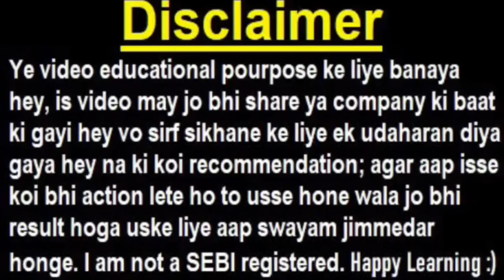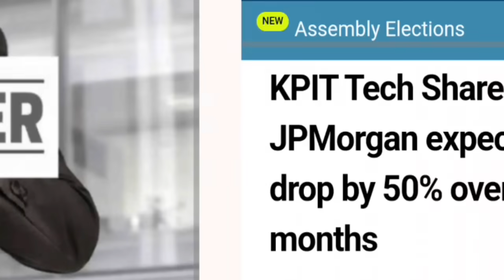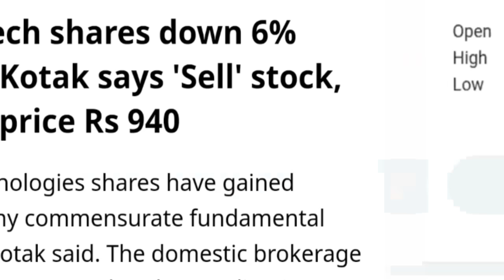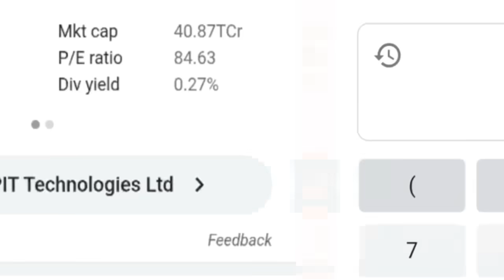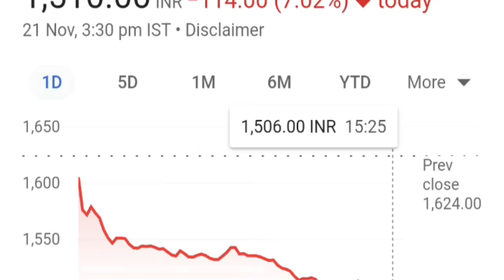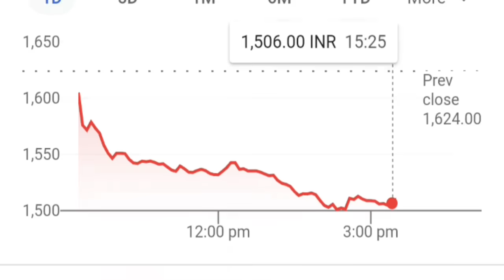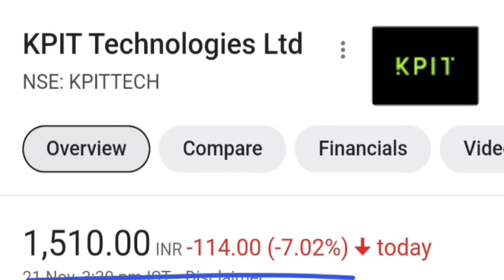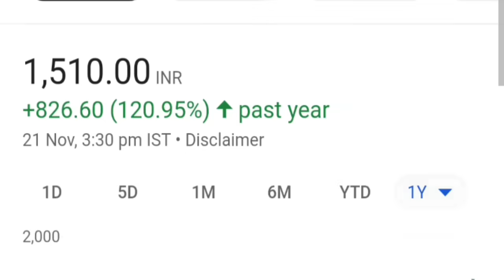KPIT TECH STOCK 42% CRASH होगा (TARGET 940😱)🔴WARNING🔴 KPIT TECHNOLOGIES SHARE KOTAK TARGET NEWS SMKC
TOPIC COVERED :

topic covered :

kpit share
kpit q3 results
kpit q4 results
kpit multibagger stock
kpit multibagger stock 2023
kpit
kpit share crash
kpit tech share crash
kpit technologies share crash
kpit target
kpit tech target
kpit technologies target
kpit tech jp morgan news
kpit jp morgan latest news
kpit jp morgan report
kpit jp morgan
kpit jp morgan news
kpit tech jp morgan latest news
kpit tech jp morgan report
kpit technologies jp morgan report
kpit technologies jp morgan target
kpit technologies jp morgan
kpit 45% crash

ty :)